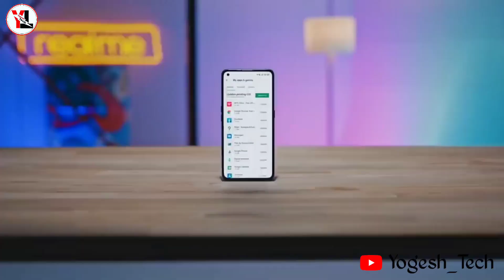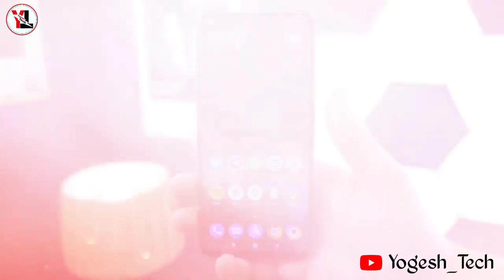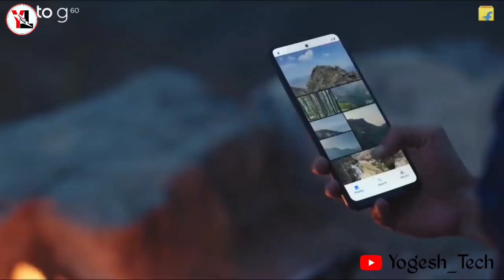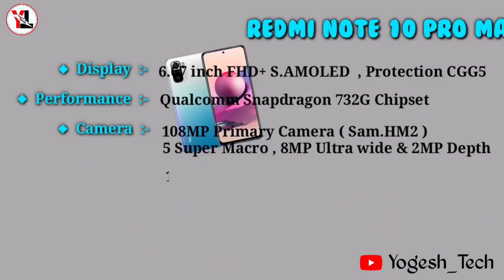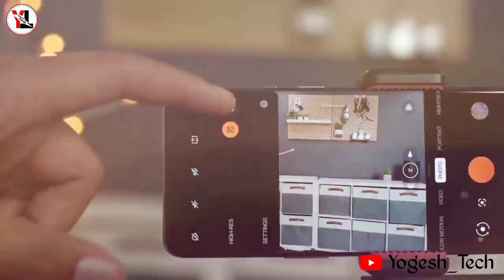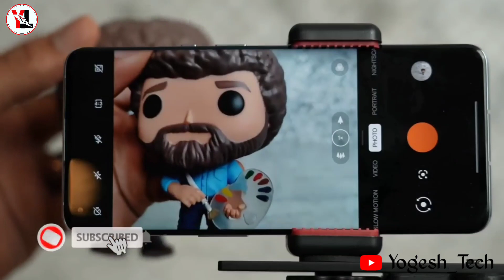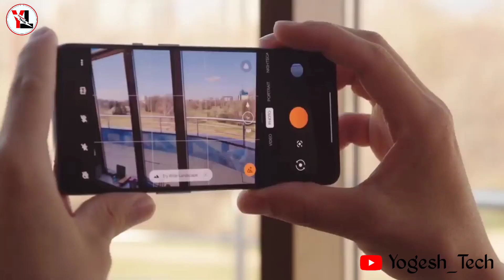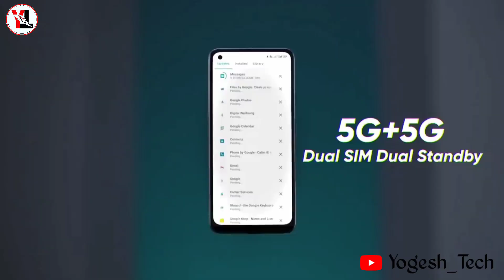🔥🔥 Best Camera Phone Under 20,000 To Buy In 2021। क्या आपको भी चाहिए एक अच्छा कैमरा स्मार्टफोन..??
Dosto aaj ki is video ke andar hum baat karenge under 20000 ke 5 top most camera smartphone ke baare me jo 2021 ke time sabse latest smartphone hai,to guys agar apko bhi apne liye ek dslr jesi camera quality wala sabse best camera smartphone chahiye to aaj ki ye video humri puri jrur dekhna. bhai ye jo 5 phones wo apko pricing ke according sabse best camera experience denge, or sath hi iske inme apko 5g network milega,108 MP ka high quality camera milega, super amoled display milegi jo ki high quality ki display hoti hai and overall performance apko in sabhi phones me kaafi high level ki milegi to guys agar apko bhi jannna hai top 5 best camera smartphone under 20000 ke baare to humari ye video puri jrur dekhna...

1.Best phone under 20000
2.Best camera phone under 20000 in 2021
3.Best camera phone
4.Best camera phone under 20000
5.Best Camera smartphone under 20000
6.Best Camera phone under 20k
7.top 5 best camera phone under 20k
8.Top 5 camera smartphone under 20000
9.Top 5 camera smartphone under 20000 in 2021
10.Best camera phone under 20k in india
11.Under 20000 best camera phone
12.Under 20k best camera smartphone